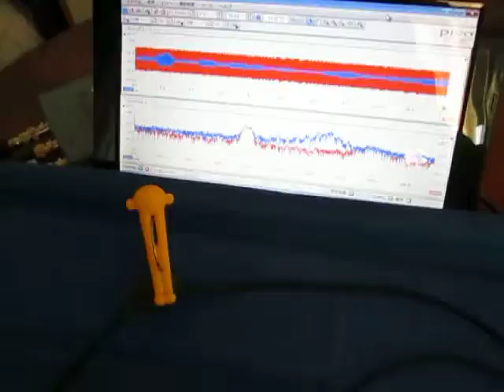超音波プローブの動作確認テスト（超音波システム研究所）